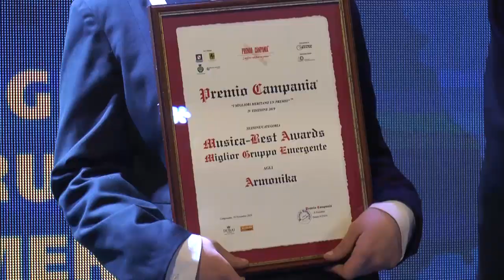ECCELLENZE CAMPANE "PREMIO CAMPANIA ©2019"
"Gli Armonika"  ricevono il
Premio Campania © 2019 come
 Miglior Gruppo Emergente